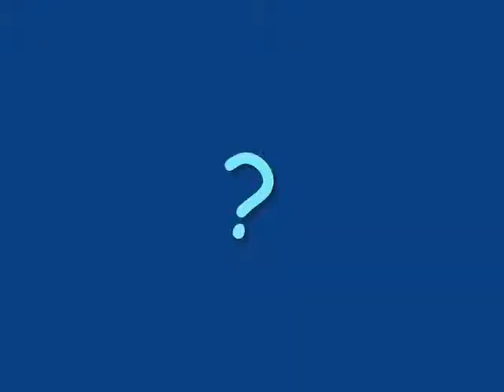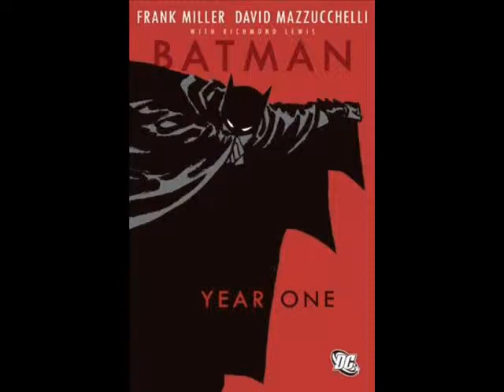Rabbitearsblog's Top Comic Books of the Week - June 17, 2012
These are my top comic books for the week of June 17, 2012:

1) Astonishing X-Men by Joss Whedon - 2004
2) Locke and Key: Welcome to Lovecraft Volume 1 by Joe Hill - 2009
3) Fray by Joss Whedon - 2003
4) Batman: Year One by Frank MIller - 1987